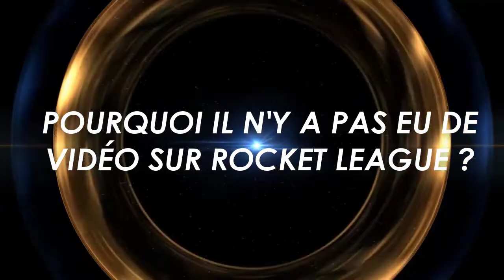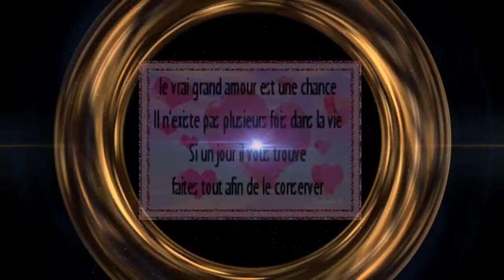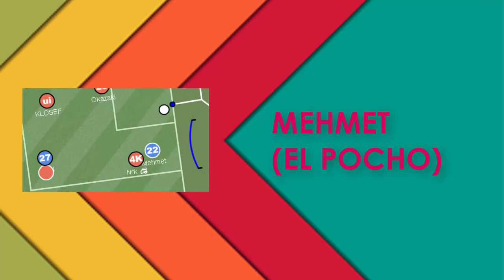Haxboard #2 - HAXBOARD A 1 AN !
AAAAAAAAAAAAAAAAAAAAAAAAAAAALLO